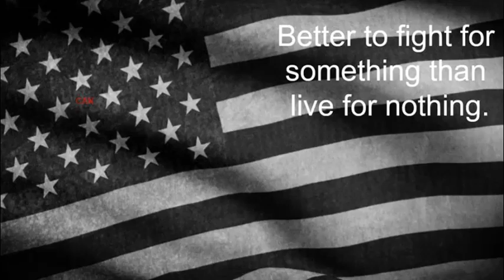05 Freequency Fade Away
An up and coming artist from Kenya but lives in New Orleans, Louisiana.